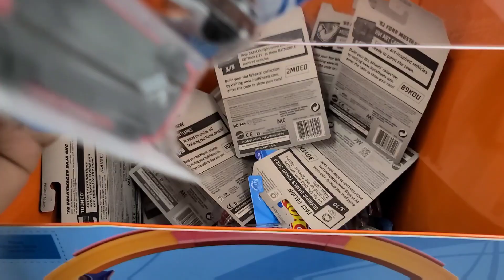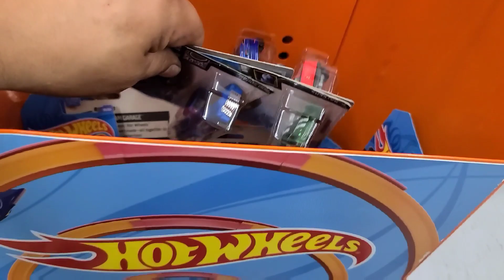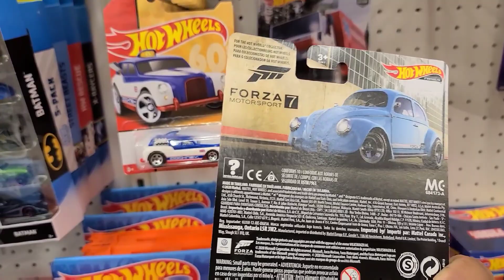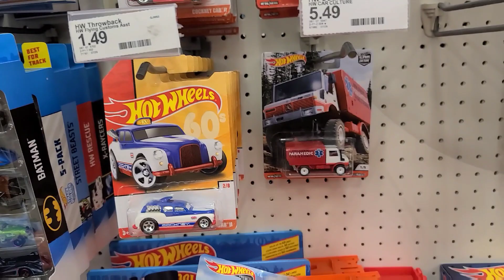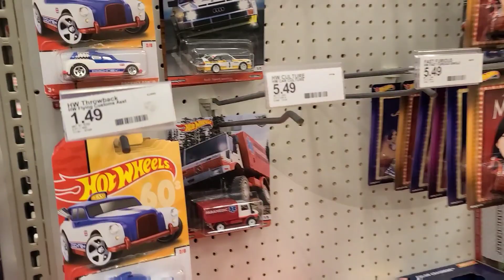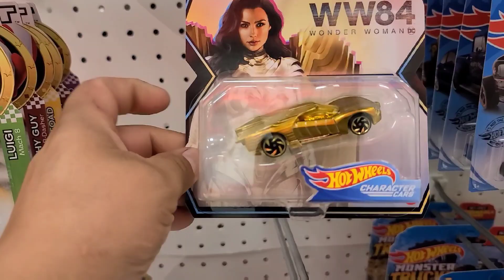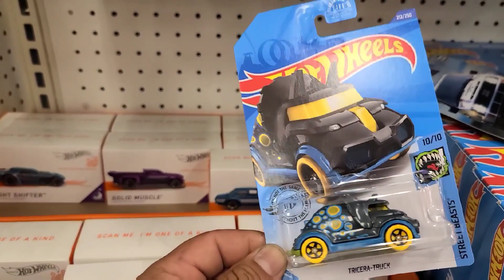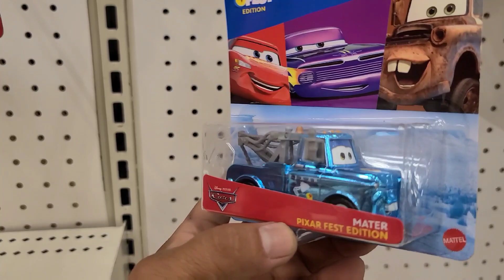CACERIA ENCONTRAMOS NUEVOS CAR CULTURA